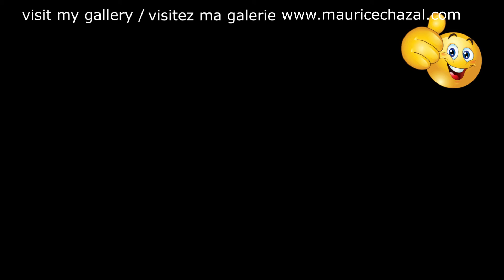PEINTURE ABSTRAITE -MAURICE CHAZAL - ACRYLIQUE - BROSSES & COUTEAUX - DEMO – GERALD ALBRIGHT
Gerald Albright

Gerald Albright est un saxophoniste de jazz américain né le 30 août 1957 à Los Angeles, en Californie.

Gerald Albright possède la particularité de réaliser ses albums seul. En plus de son instrument de prédilection, le saxophone, il joue, en effet, également de la basse, des claviers, de la flûte, réalise les chœurs et s'occupe de la programmation de la batterie.

Son style est fortement influencé par la musique afro-américaine (soul, funk, R&B...) et il est considéré unanimement comme un musicien de smooth jazz. Il est également connu pour avoir accompagné en studio ou sur scène des artistes soul/funk comme Anita Baker, The Temptations, Ray Parker Jr. ou Chaka Khan, et pop à l'instar de Phil Collins ou Olivia Newton-John.

Toutefois, malgré le côté indéniablement crossover de sa musique, le temps d'un album "Live At Birdland West", il s'est éloigné de son style smooth jazz habituel pour verser dans un jazz beaucoup plus traditionnel, qui lui a permis de gagner l'estime des critiques de jazz les plus exigeants. Il a également enregistré un album avec le chanteur de quiet storm Will Downing.

Gerald Albright a fait partie des dix saxophonistes que le président Bill Clinton a invité pour son intronisation; il est membre de la fraternité interuniversitaire afro-américaine Alpha Phi Alpha.

Aujourd'hui voici e vous présente GERALD ALBRIGHT une toile de 50X50cm réalisée avec des couteaux et des brosses.